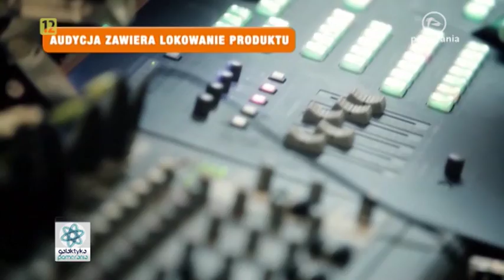STF, Jak fotografować telefonem komórkowym, Tomasz Seidler i Bogusz Borkowski, Galaktyka Pomerania 2